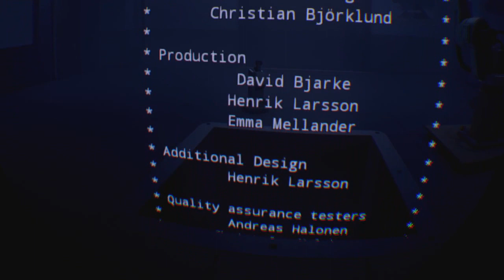[PSVR] Statik - Normal Ending and End Credits (spoilers)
The final part of the last puzzle including the story reveal and end credits. Remember to watch the SECRET ENDING